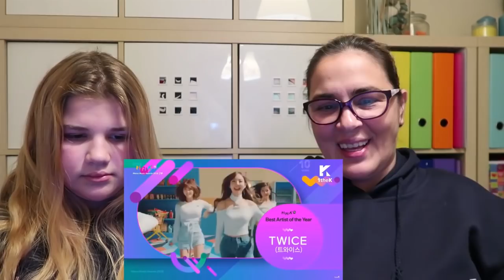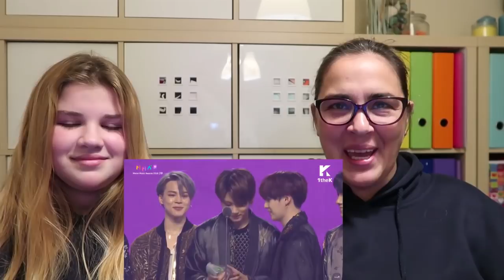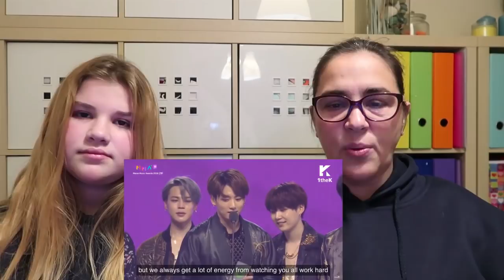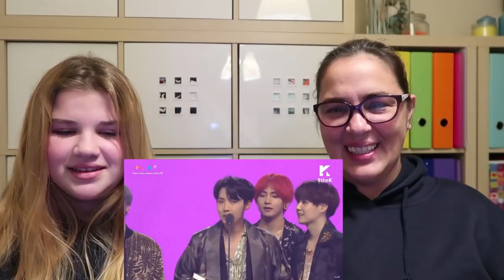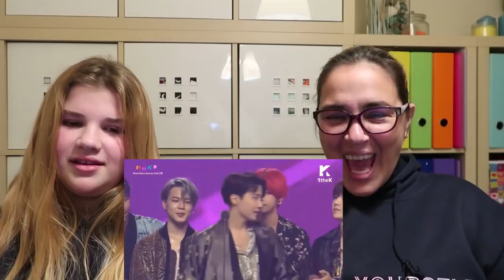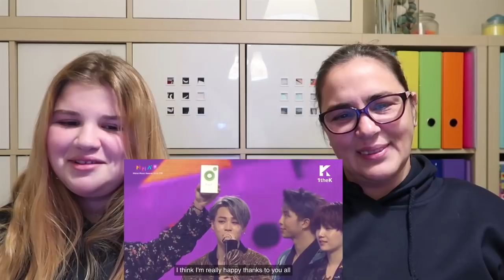BTS MMA SPEECH REACTION | 💚GUMMY GOOMEY💚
Calling all BTS ARMY and fans

REACTION TO THE BTS ACCEPTANCE SPEECH AT MELON MUSIC AWARDS - BEST ARTIST AWARD